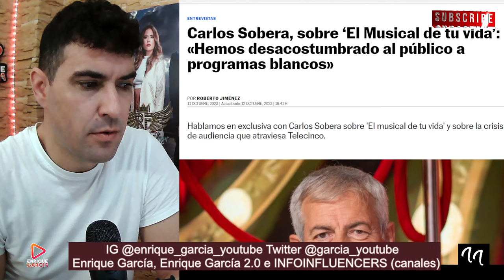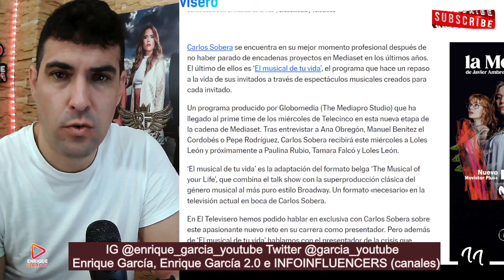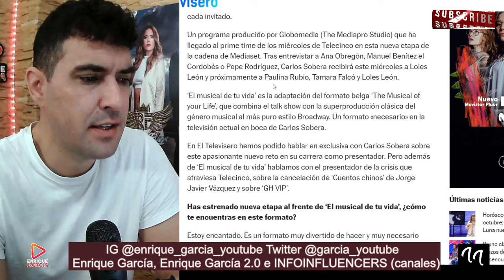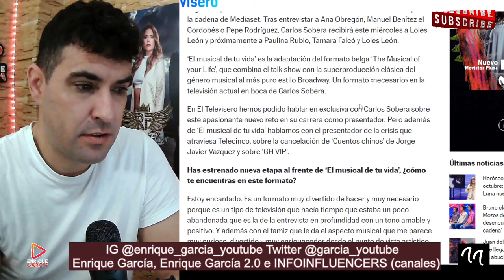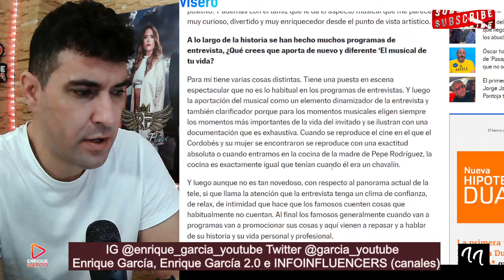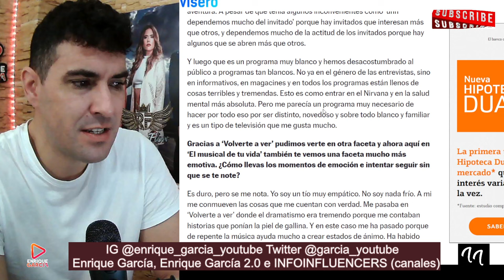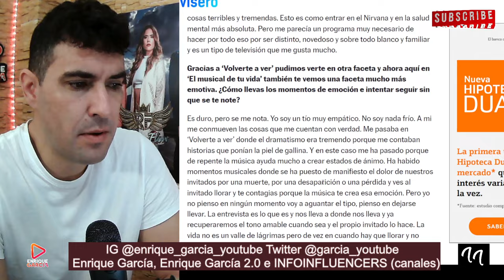BRUTAL RAJADA de Carlos Sobera sobre Telecinco en entrevista